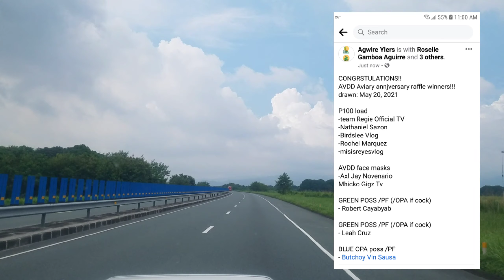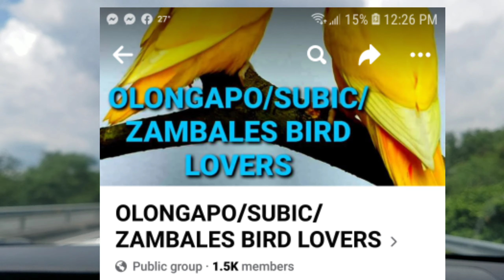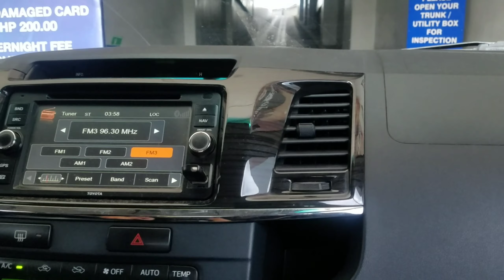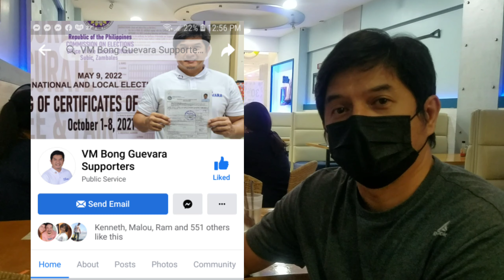daddy Oppa visits Olongapo City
daddy Oppa visits Olongapo City and meets his friends.